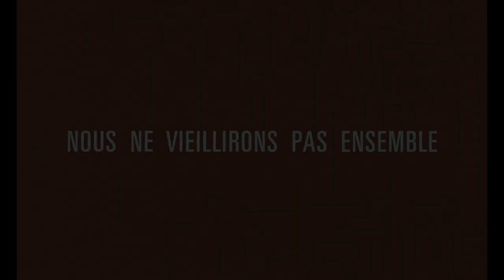Nous ne vieillirons pas ensemble (1972) Bande Annonce VF [HD]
La bande annonce française originale en haute définition du film de Maurice Pialat avec Marlène Jobert, Jean Yanne et Christine Fabrega.

AKA:

Break-Up
Den tha gerasoume mazi
Die Narren im Käfig
L'amante giovane
Minä en rakasta sinua
Nem együtt öregszünk meg
Nie zestarzejemy sie razem
Nosotros no envejeceremos juntos
Nós Não Envelheceremos Juntos
Quando o Amor Acaba
Vi bli'r ikke gamle sammen
We Won't Grow Old Together
Wir werden nicht zusammen alt
Мы не состаримся вместе